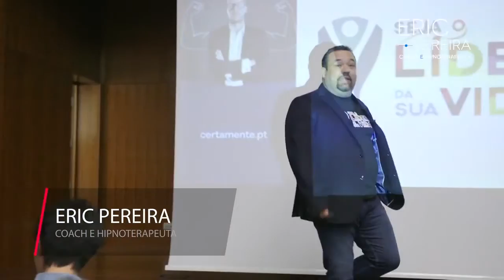Um Pouco De Eric Pereira noPalco I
💻No meu Blog você poderá desfrutar das dicas terapêuticas, dos podcast's e de vários outros      conteúdos.